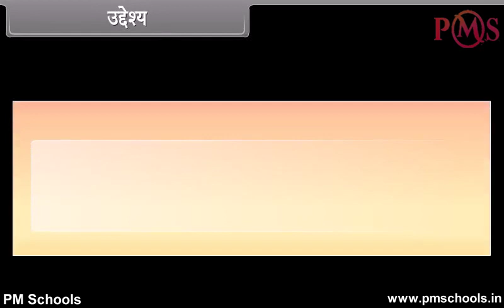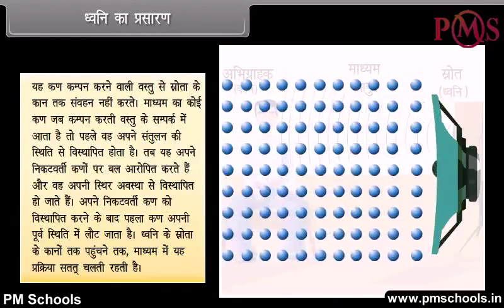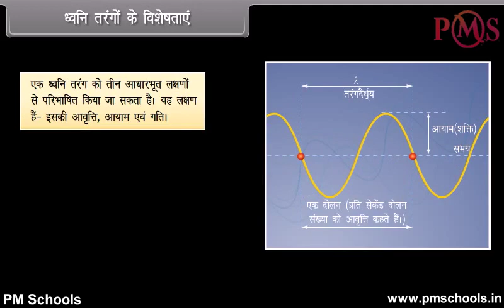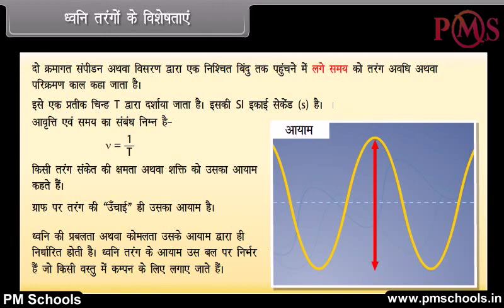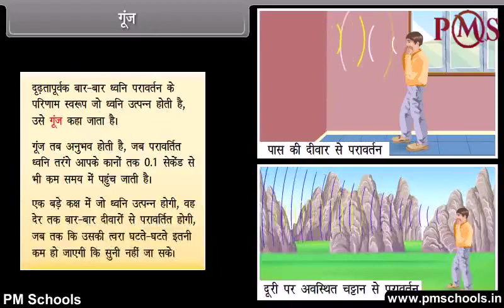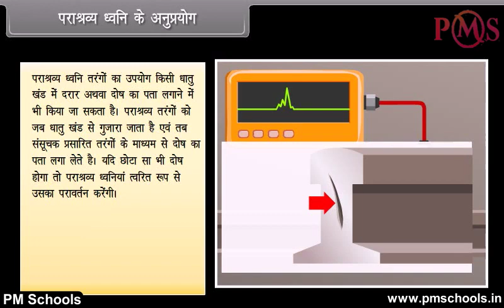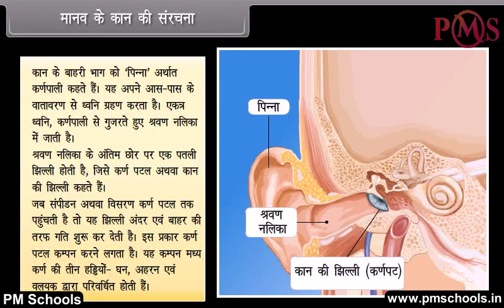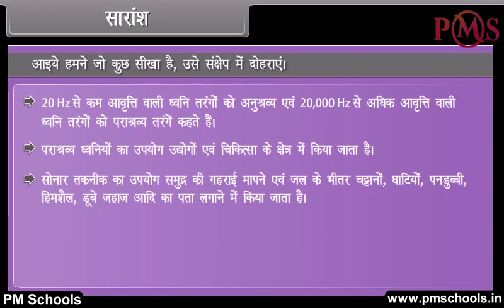NCERT|CBSE Class-9-Physics|Sound|Animation inHindi|easy and Fun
NCERT/CBSE क्लास 9 वीं भौतिकी |PMSchools द्वारा हिंदी में एनीमेशन वीडियो | आसान और मजेदार

PMSchools में आपका स्वागत है। इस वीडियो में, हम हिंदी भाषा में सर्वश्रेष्ठ गुणवत्ता वाले एनिमेटेड वीडियो पाठ के माध्यम से साउंड पर कक्षा 9 वीं भौतिकी को कवर करेंगे।
हम क्लास KG से 12. के लिए NCERT/CBSE अध्यायों के स्पष्ट और व्यापक स्पष्टीकरण के लिए मजेदार और आसान एनिमेटेड वीडियो प्रदान करते हैं। हमने विभिन्न वर्गों और विषयों के लिए एक अलग प्ले सूची बनाई है। किसी विशेष विषय के सभी अध्याय प्लेलिस्ट में सूचीबद्ध हैं। चाहे आप एक छात्र हैं जो विषयों से जूझ रहे हैं या अपने बच्चे को होमवर्क के साथ मदद करने वाले माता -पिता, हमारे वीडियो आपको प्रक्रिया के प्रत्येक चरण के माध्यम से मार्गदर्शन करेंगे, रास्ते में उपयोगी टिप्स और ट्रिक्स प्रदान करेंगे।